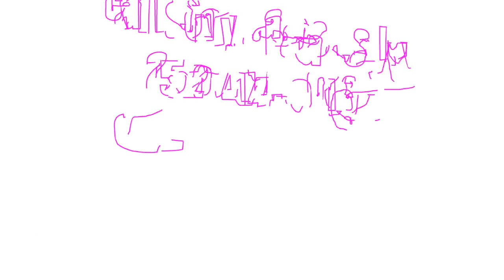Tupperware is Celebrating a Birthday and You Get the Gifts! Call Sonya Beasley!